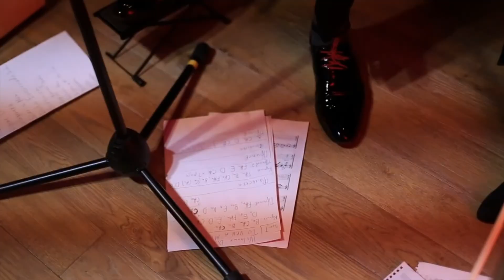demo 2018 El tebi flamenco